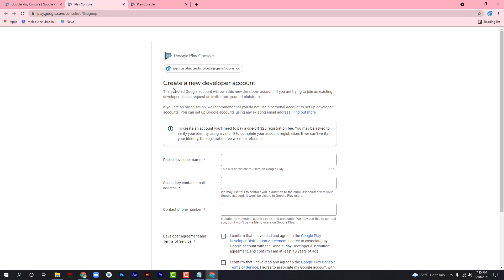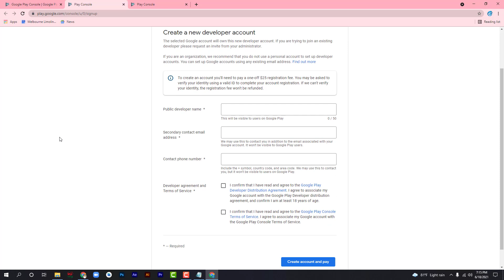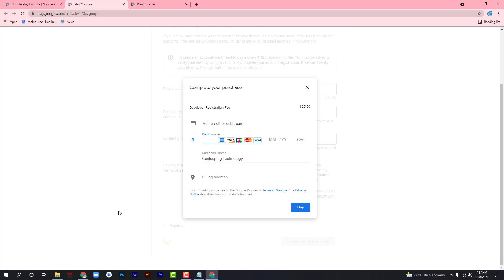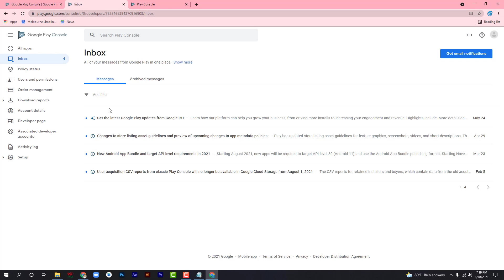How to create google play console account 2021 || Play console bangla tutorial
Grow your audience with improved user acquisition reports. See new performance insights added. Get started today. App Retention Strategy. Analyze App Performance. Reply to User Reviews. Play Console KPIs. Types: Manage Reviews & Ratings, Acquisition Reports.